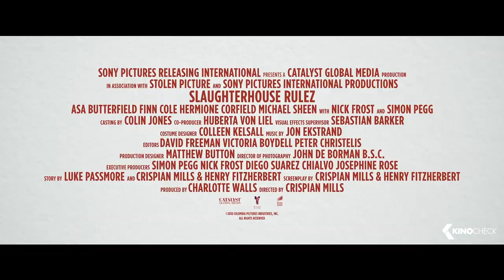SLAUGHTERHOUSE RULEZ Trailer (2018)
Don Wallace, a student at the boarding school Slaughterhouse, faces the arcane rules of the establishment when a new threat emerges and the tenants of the school engage in a bloody battle for survival.

Note | Slaughterhouse Rulez Trailer courtesy of Sony Pictures Releasing. | KinoCheck®